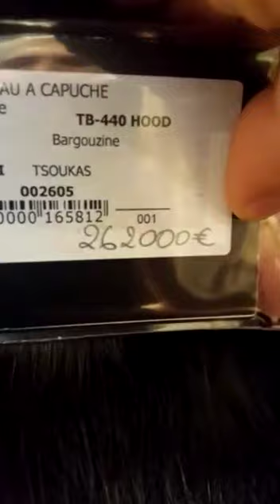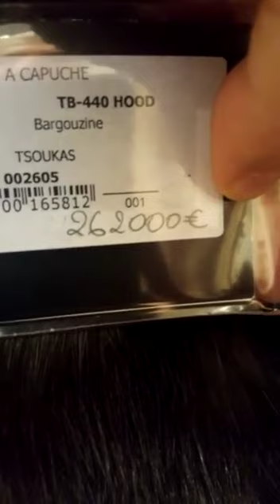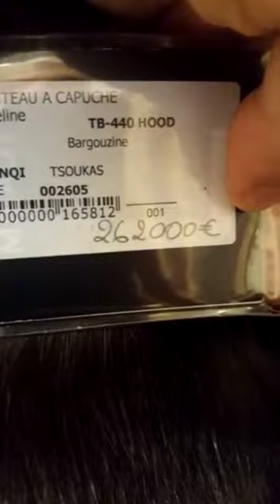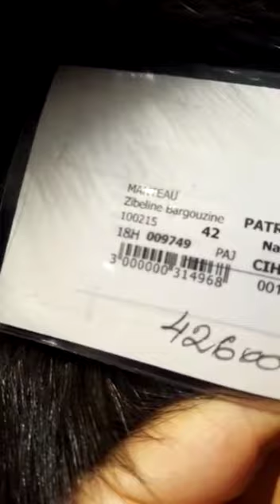أرقى المانطوات بأثمنة باهضة جدا وثمن حقيبة اليد الفاخرة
أثمنة المانطوات الراقية جدا